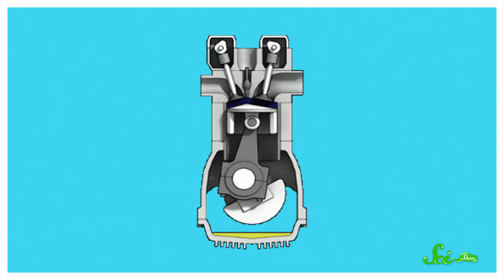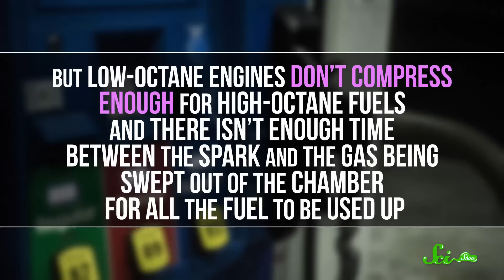Is Premium Gasoline Really Better for Your Car?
Are you slowly killing your car by using below average gas? Olivia talks about octane ratings and how your vehicle is designed to handle them.

Shoutout to Kevin Bealer, Mark Terrio-Cameron, KatieMarie Magnone, Patrick Merrithew, Charles Southerland, Fatima Iqbal, Sultan Alkhulaifi, Tim Curwick, Scott Satovsky Jr, Philippe von Bergen, Bella Nash, Chris Peters, Patrick D. Ashmore, Piya Shedden, Charles George